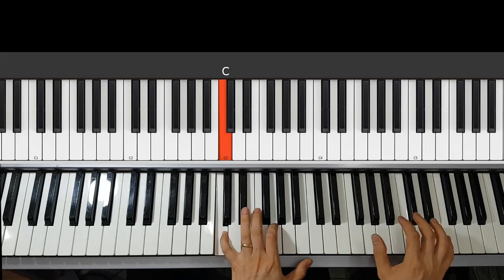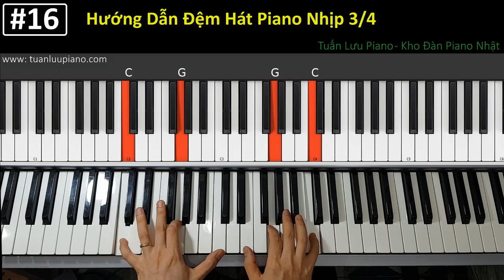✅ #16 | Đệm Hát Piano Nhịp 3/4 | Hướng Dẫn Tự Học Piano | Tuấn Lưu Piano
Qua bài học này quý vị sẽ biết cách đệm hát trên đàn Piano cho các bài hát viết ở nhịp 3/4. Mời quý vị cùng xem. | Tuấn Lưu Piano |
Tuấn Lưu Piano sẽ hướng dẫn từng bài, cơ bản, ngắn gọn, dễ thực hành, chưa biết nốt nhạc nào cũng học được.
Kho đàn Piano cơ nhập khẩu trực tiếp từ Nhât Bản, với gíá thành thấp nhất đến tận tay người tiêu dùng. Hãy liên hệ với chúng tôi để biết thêm thông tin chi tiết về các loại đàn Piano cơ, tại kho chúng tôi luôn có khoảng trên 80 cây đàn để quý vị lựa chọn. Bảo hành từ 3 đến 5 năm lỗi kỹ thuật. Xin mời quý vị vào xem các mẫu đàn và giá bán của từng cây tại website và facebook của chúng tôi dưới đây.
Đ/c: 14 - A21 - Nghĩa Tân - Cầu Giấy – Hà Nội. (Bán đàn tại Kho).
ĐT: 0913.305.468 (Mr Tuấn Lưu)
Xem các mẫu đàn và các thông tin tư vấn lựa chọn đàn piano cơ tại web